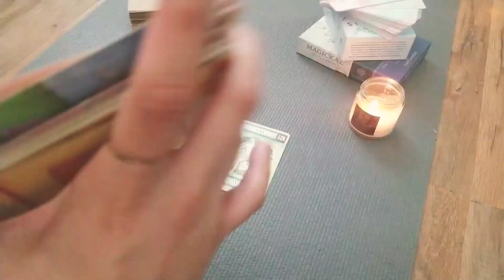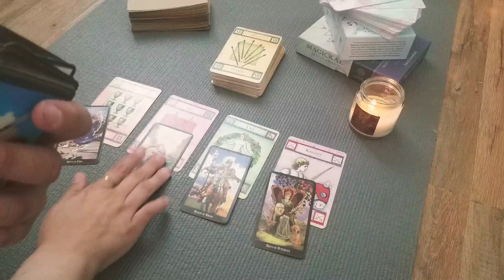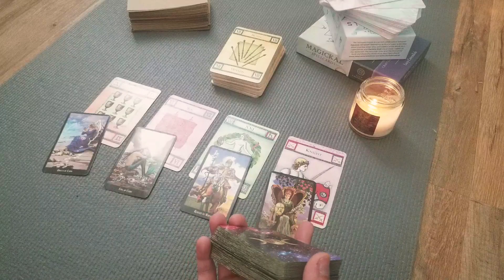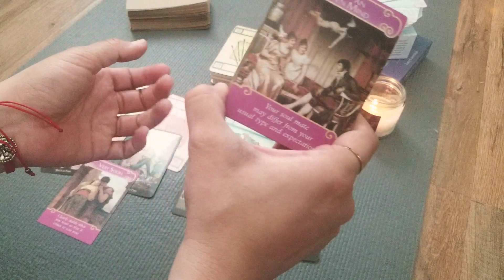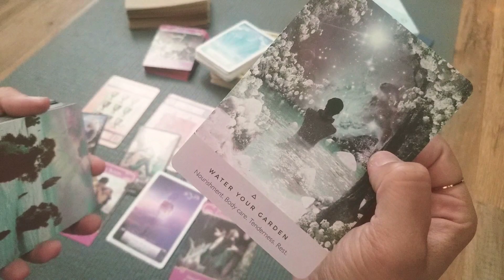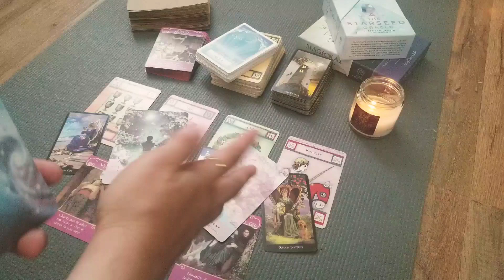LIBRA JUNE 2020 QUICKIE LOVE READING | HEART TO HEART CONVERSATION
QUIKIE READING FOR LIBRA